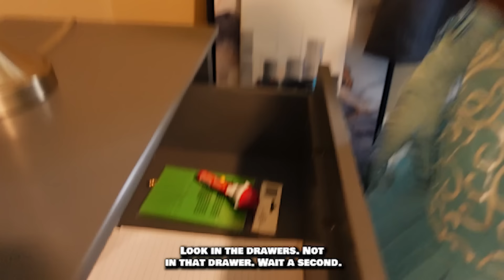Halloween Cop Becomes Real Cop!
In this video, Jersey shows of his Halloween costume! He chose to be a police officer this year. But this Halloween cop learned of neighborhood crime and is forced to become a real cop! Officer Jersey is on the case of the missing jewelry. The Princess Robbers have been on the loose and stealing stuff all over the house. We are having a bit of Halloween fun so that Jersey may really get into character.